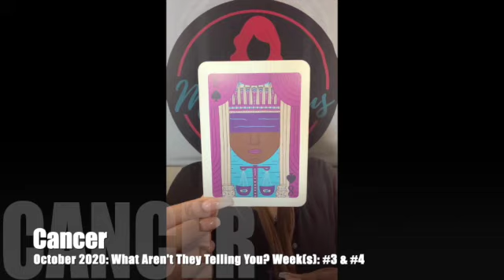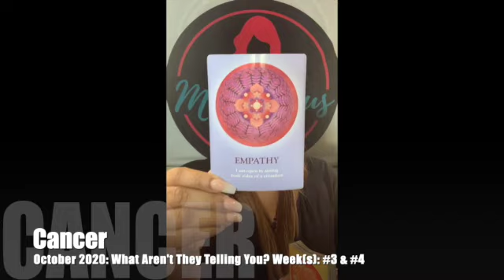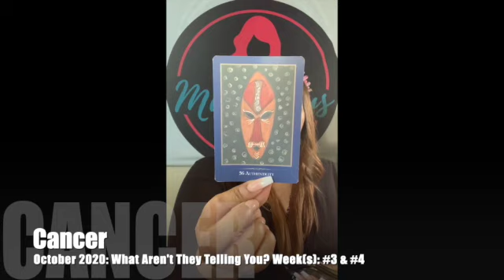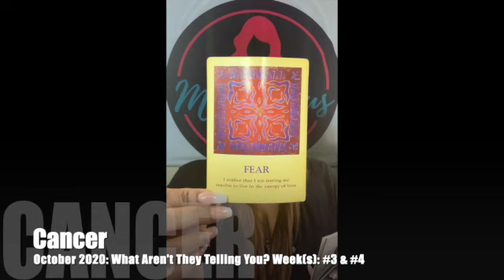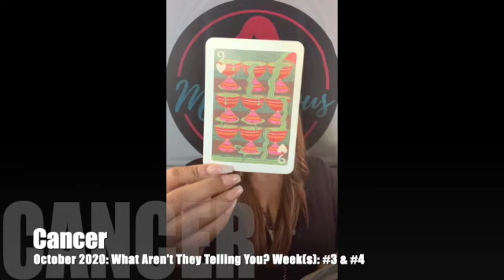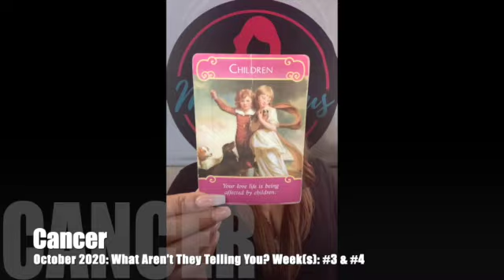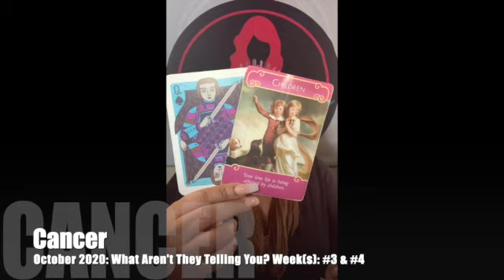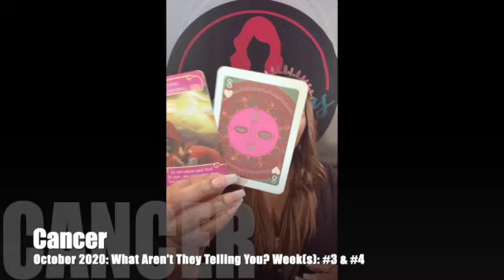♋️ Cancer: Leveling & Losing sleep; this commitment will give you the security you DESERVE!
Cancer: Leveling & Losing sleep; this commitment will give you the security you DESERVE! is a What Aren't They Telling You? video for the time-frame of October 2020: Week; #3 & Week #4.

REMEMBER. THE DATES ARE FOR ME; THE MESSAGES ARE FOR YOU!

Intro: 0:00
Soul's Journey Lesson Cards "Blockages"/Empathic Oracle (Intuitive Messages): 5:04
Cancer First Card out (Main Energy): 12:40
Cancer First Clarifier out (Romance Angel Oracle): 16:46

October 2020 (Week #3 & #4) Video Lineup:
Taurus ♉️
Libra ♎
Capricorn ♑️

👇The rest of the lineup👇
Sagittarius ♐️
Scorpio ♏️
Aries ♈️
Gemini ♊️
Cancer ♋️
Aquarius ♒️
Pisces ♓️
Leo ♌️
Virgo ♍️

👉October 2020: 5 Card Collective (Bonus Reading) for Purchase:
COMING SOON!

👇WINTER SPECIALS:👇
NEW CLIENTS ONLY: $5 DOLLARS OFF
(WEEKEND PHONE READINGS, NIGHT READINGS & VIDEO CHAT READINGS)
👉ENTER CODE:  "WINSPECIALNEW"

RETURNING CLIENTS ONLY: $7 DOLLARS OFF
👉ENTER CODE:  "WINSPECIALRETR"

NEW AND RETURNING CLIENTS: $7 DOLLARS OFF
(PRE-RECORDED VIDEO READINGS)
👉ENTER CODE:  "WINSPECIAL$7"

Featured Cards for October 2020:
🃏 Illuminated Tarot
🃏 Empathic Oracle
🃏 Soul's Journey Lesson Cards

👇Mail to Marve👇
Marvelous Madame
304 S. Jones Boulevard
Suite 3641

Namaste!